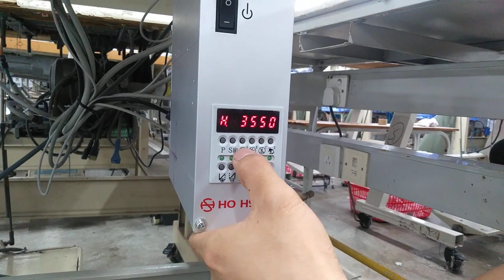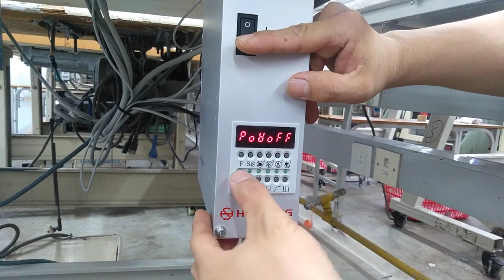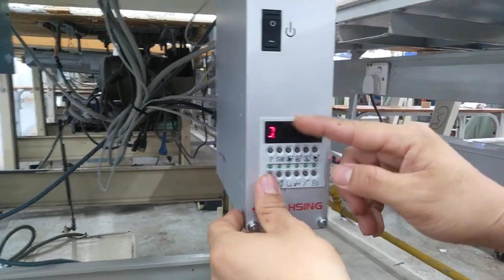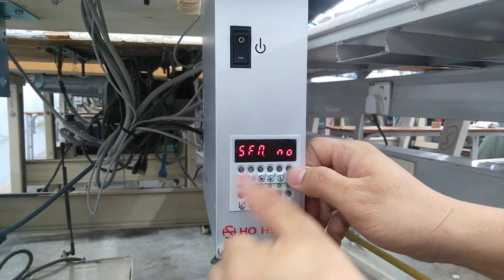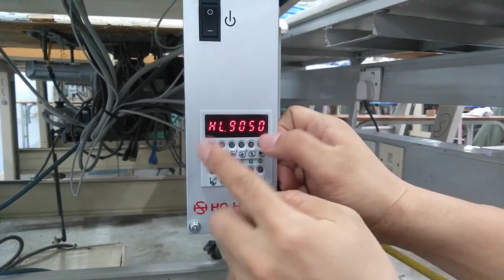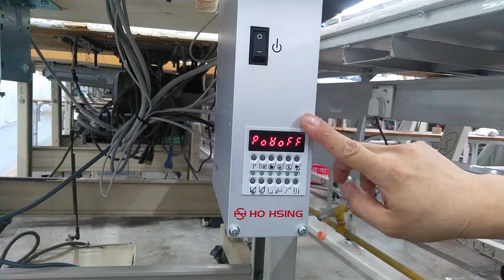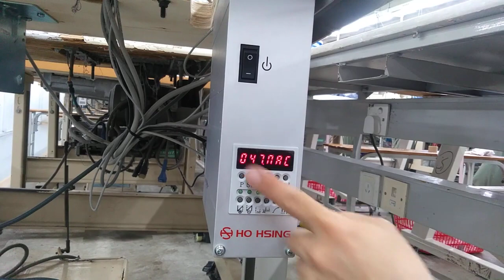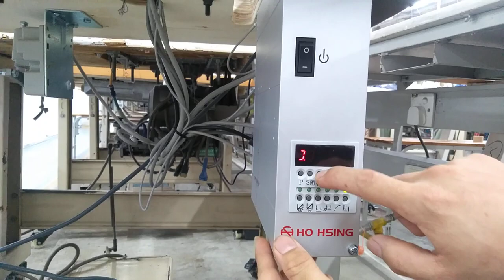Cách chỉnh hộp điện tử,cài đặt,riset hosing.